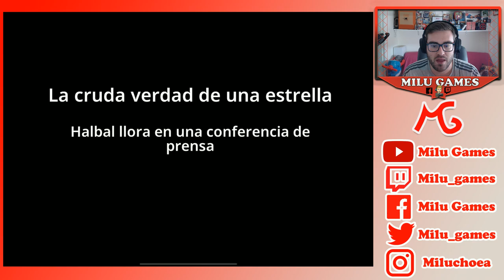🤙🏻❤️GUARDIAN TALES - MUNDO 7 DE PESADILLA!!!